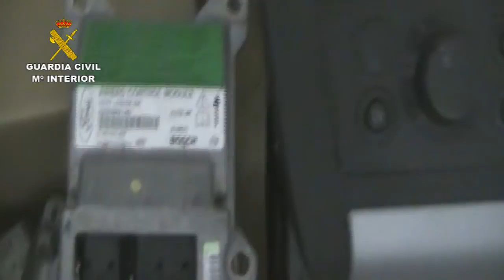Operación Cuenta Atrás.Operaciones de la Guardia Civil. Almería.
La Guardia Civil desmantela una organización dedicada a manipular el kilometraje de los vehículos para venderlos como coches de ocasión

En la operación "CUENTA ATRÁS" se ha detenido a 24 personas y se han realizado 27 registros en establecimientos comerciales de compraventa de vehículos usados y de ocasión

Uno de los detenidos accedía y manipulaba la memoria de la centralita del vehículo con un sofisticado equipo informático y electrónico adquirido en el extranjero

Han manipulado más de 200 vehículos, lo que ha permitido a los detenidos aumentar considerablemente el precio de su venta e incrementar sus beneficios

22 de noviembre de 2013. La Guardia Civil, en el marco de la operación "CUENTA ATRÁS", desarrollada en la provincia de Almería, ha desmantelado una organización dedicada a la manipulación de las centralitas de vehículos reduciendo considerablemente el número de kilómetros que figuraban como recorridos para ponerlos posteriormente a la venta.

En la operación se ha detenido a 24 personas como presuntos autores  de un delito continuado de estafa, se han intervenido  252 vehículos en los 27 registros practicados en establecimientos comerciales de compraventa de vehículos usados y de ocasión de la provincia de Almería y se han bloqueado 42 cuentas corrientes utilizadas por la red. De los registros practicados, los agentes intervinieron abundante documentación.

Vehículos con más de 300.000 kilómetros

Los detenidos, todos empresarios dedicados a la compraventa de vehículos de segunda mano, adquirían la mayoría de los vehículos a bajo precio a empresas nacionales e internacionales de leasing, en subastas cerradas a profesionales del sector, donde seleccionaban vehículos con un elevado número de kilómetros recorridos, algunos de ellos sobrepasando los 300.000 kilómetros.

Estos vehículos presentaban un aspecto y prestaciones inmejorables, ya que su antigüedad era inferior a 3 años, por lo que no era necesario pasar la Inspección Técnica de Vehículos y no existía un control sobre los kilómetros recorridos.

Esta circunstancia era aprovechada por los responsables de las casas de compraventa para que un especialista en electromecánica, con conocimientos en informática y electrónica, utilizara sofisticados medios técnicos adquiridos en el extranjero, y accediera a la centralita de los vehículos para manipular el kilometraje recorrido, dejándolos en unos 80.000 kilómetros, consiguiendo de esta forma aumentar el valor del vehículo.

Cerca de 1000 personas afectadas

Desde el inicio de la investigación, la Guardia Civil ha comprobado y filtrado un listado con cerca de 32.000 vehículos que habían sido adquiridos por la organización y responsables de las casas de compraventa investigadas. Estas comprobaciones han permitido conocer la manipulación de 210 vehículos, principalmente en la provincia de Almería. Asimismo, se ha determinado que la organización podría haber perjudicado con esta estafa a cerca de 1000 personas del territorio nacional por la manipulación de los vehículos, ya que uno de los principales implicados también vendía los vehículos a través de Internet

Igualmente, se ha puesto de manifiesto que la red podría haber reducido alrededor de 40 millones de kilómetros del total de los vehículos manipulados y puestos a la venta, por los que obtuvieron importantes beneficios.

La operación continúa abierta, por lo que no se descartan nuevas detenciones. Las diligencias fueron entregadas en el Juzgado de Instrucción nº 2 de Berja (Almería).

La Guardia Civil ha contado con la colaboración de la Asociación Nacional de Vendedores de Vehículos de Ocasión, así como con las Delegaciones Provinciales de ITV de las Comunidades Autónomas de Andalucía, Navarra, Madrid, Cataluña y Galicia.